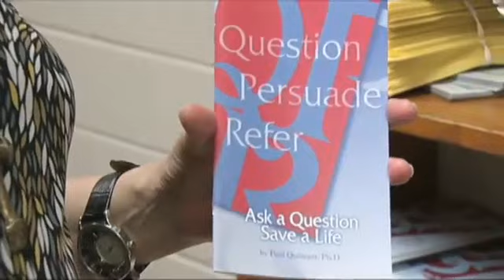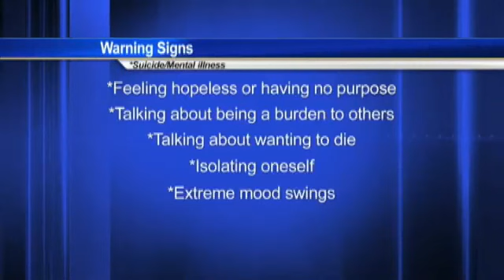Southeast Texas reaction to Mindy McCready death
SOUTHEAST TEXAS-By: Leslie Rangel
Country music star Mindy McCready was found dead Sunday night in what investigators are calling an apparent suicide.
Many of those who knew McCready were aware of her struggles and say her death doesn't come as a surprise.
The former music star battled with many problems including depression, alcohol abuse and prescription drug abuse.
McCready was found dead on her porch, the same place her boyfriend killed himself jsut one month ago.
KFDM News spoke with mental health counselor Jayne Bordelon. She says if the star would've sought help, she may still be alive today. Bordelon says she has battled with depression as well.
She says being open about her battles has opened her up to know what it's like to deal with mental illness first hand.
A feeling of drowning that you can see the surface of the water but you keep going further and further under the water and it gets darker and darker and darker and unless there is someone there to say hey you know there's a problem here we need to get you help, we need to get you safe, a person would take their life, Bordelon says.
Bordelon says we as a society must do more to educate people on how to treat mental illness.
Because you can see a scar maybe from heart surgery or because you've been educated enough about the heart disease, you're very understanding about that but with mental illness people are still not educated enough about it because of the shame associated with mental illness, Bordelon tells KFDM News.
If you suspect anyone near you may be facing mental issues, Bordelon says there are warning signs.
Signs include isolation, saying they will kill themselves, saying they're a burden and having extreme mood swings.